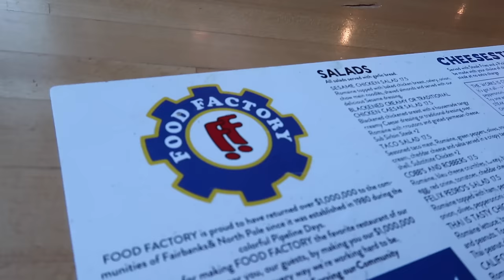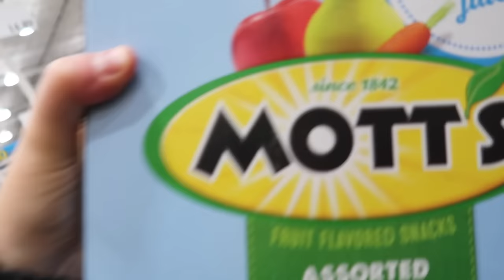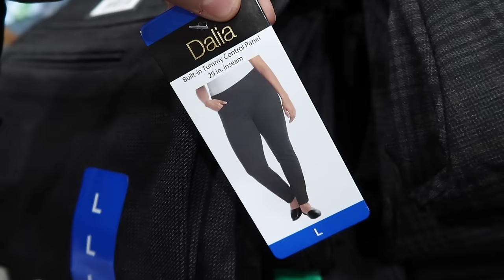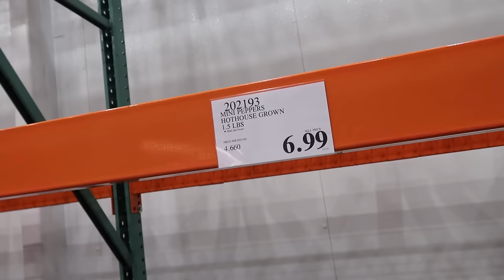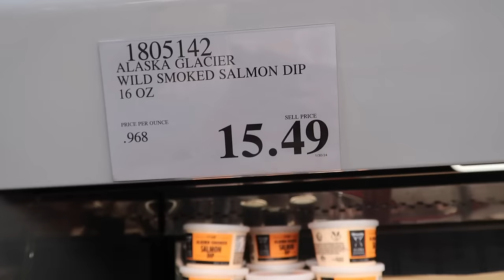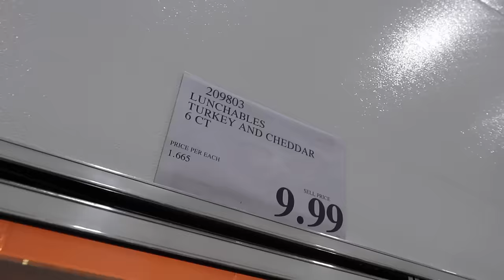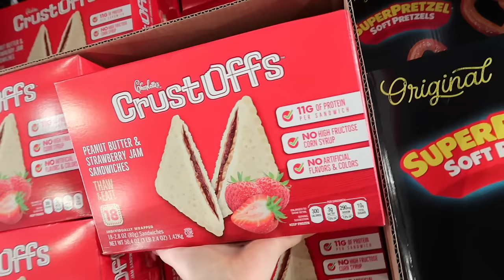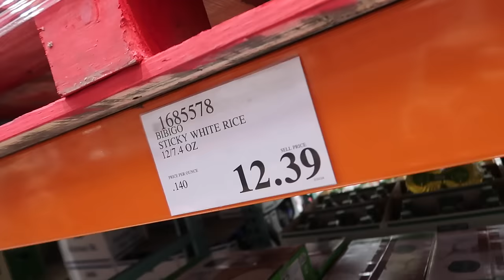YOU GOT ME WHAT?! | Violett Vlogs